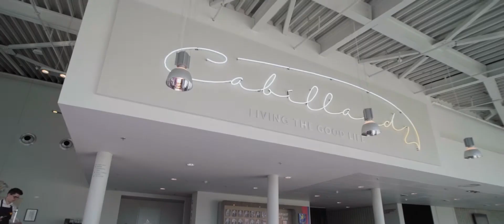Chapeau Cabillaud Haringparty 2018